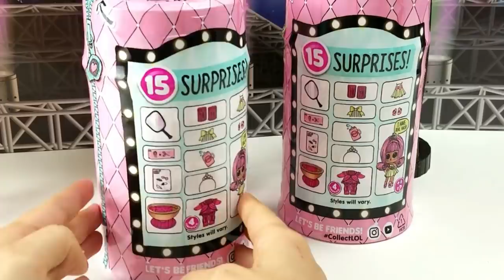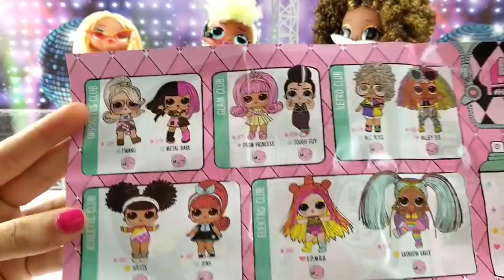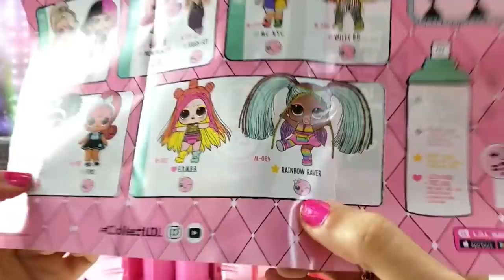وأخيرا لول سبرايز ذوات الشعر الجميل ويف تو | LOL SURPRISE HAIRGOALS WAVE 2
أسمي أمون بنت بسيطة عندي حلم كبير أن أصل لكل قلوب الأطفال في العالم يحبوني مثل ما بحبهم وينظموا لعائلتي الصغيره 💜عائلة أمون 💜  شكرا لكل من ضغظ على زر الأشتراك ووضع لي لايك ...أحبكم جميعا 💜😍

للاشتراك وادخال أسمك على عجلة الحظ كل ما عليك فعلة الأشتراك في القناتين :
وفعل الجرس لكي يصلك كل جديد وأكتب لنا أي تعليق تريدة ...أنا دائما أخذ الأسماء أول 3 ساعات من تنزيل الفيديو وأضعها على عجلة الحظ.
دائما أجري السحب في بداية الشهر
الجوائز هي عبار عن أي لعبة ال او ال سبرايز انت تختارها ..
الفائز هو الذي يختار
دائما يكون معنا فائزين في كل شهر.

قناتي أول قناه حبت تعرض الالعاب لول سبرايز بالعربي ... وحمدللة حققت نجاح  كبير 🙏🏻

محتوى قناتي لا يوجد به أي شي ينافي الأداب العامة أو تسئ للطفل ...لذالك محتوى القناة هو...

١. فتح وأستعراض الألعاب العالميه المختلفة بطريقة ممتعةو مسلية
٢. أعمل دي أي وأي على الألعاب وأجعلها شخصيات متميزة ومختلفة
٣.اعمل قصص مسلية وهادفة مع الالعاب لول سبرايز
٤.وأيضا اللعب الالعاب الفيديو  المشهورة مع متابعين قناتي